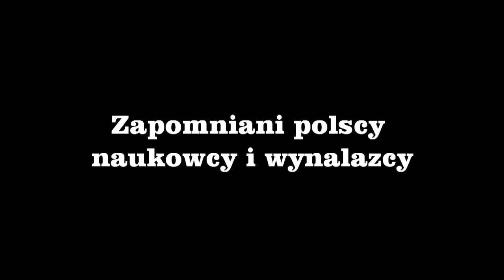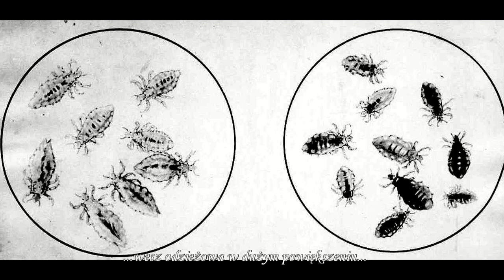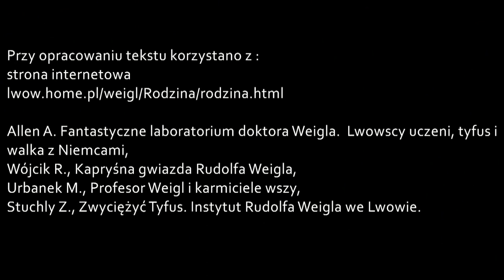Zapomniani polscy naukowcy. Rudolf Weigl.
Prywatne Liceum Ogólnokształcące dla Młodzieży w Nowym Targu.